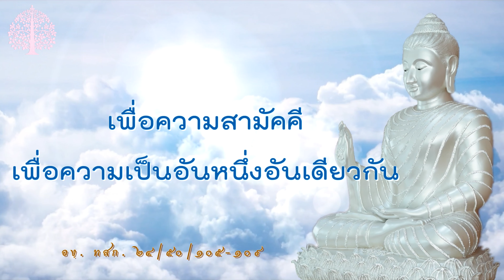ภัณฑนสูตร@อ.จันทร์เพ็ญ ep.209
มูลนิธิโพธิวัณณา